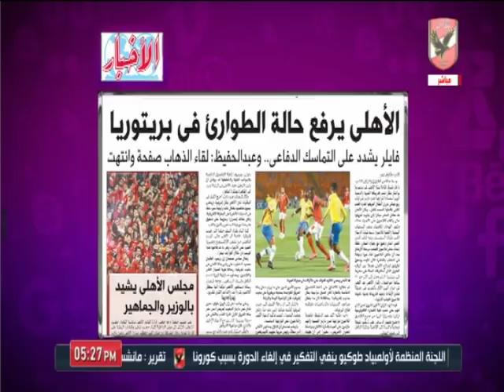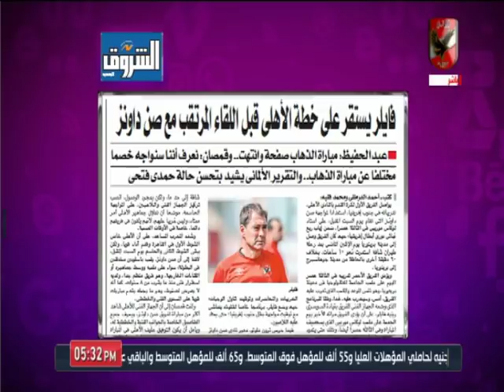حلقة كلام في الميديا 4-3-2020